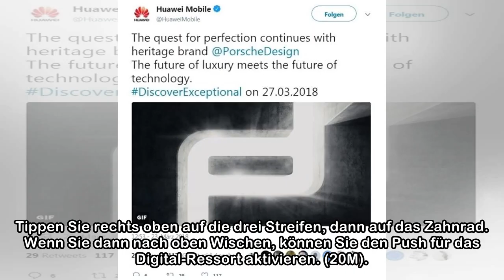Dieser Chip weiss, was und wie viel du gegessen hast